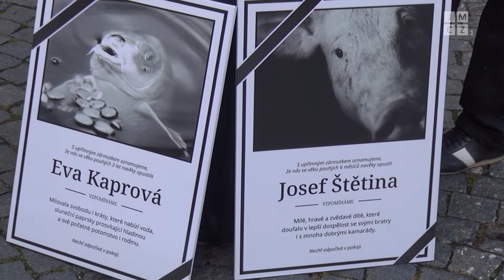[JMCZ 32] Světový den hospodářských zvířat - smuteční pochod Prahou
(Rychlý vstup Martina Mojmíra 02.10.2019 - JineMedium.CZ)

Podpořit nás finančně můžete následujícím způsobem:
BTC - 1Pah5LFFL3Z4sPYaXd5ygMpEov8aZR123P